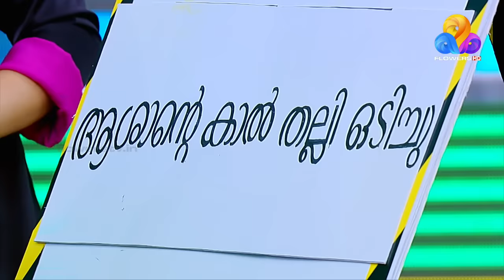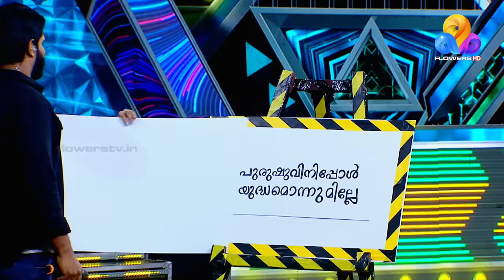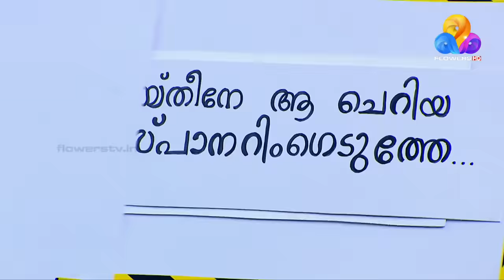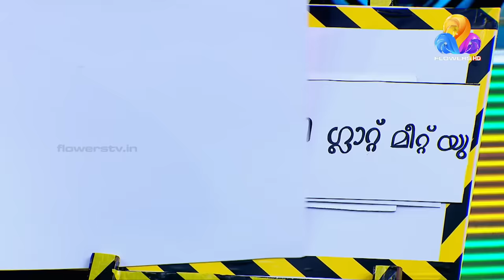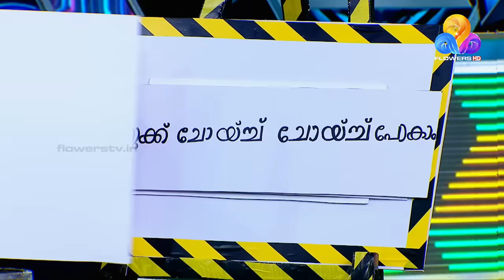Star Magic | Flowers | Ep# 667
രസകരമായ ചില ഗെയിമുകളും ഉല്ലാസകരമായ പ്രകടനങ്ങളും കൊണ്ട് ‘ഫ്‌ളവേഴ്‌സ് സ്റ്റാർ മാജിക്’ പ്രേക്ഷക ഹൃദയങ്ങൾ കീഴടക്കുകയാണ്. ലക്ഷ്മി നക്ഷത്ര ആതിഥേയത്വം വഹിക്കുന്ന സെലിബ്രിറ്റി ഗെയിം ഷോയ്ക്ക് വലിയ ആരാധക വൃന്ദം തന്നെയുണ്ട്. പുത്തൻ വിശേഷങ്ങളും പുതിയ അതിഥികളും ചിരി നിമിഷങ്ങളുമറിയാൻ സ്റ്റാർ മാജിക്കിന്റെ ഏറ്റവും പുതിയ എപ്പിസോഡ് കാണാം.

'Flowers Star Magic' is winning the hearts of the audience with some interesting games and hilarious performances. The celebrity game show hosted by Lakshmi Nakshatra has a huge fan base. Watch the latest episode of Star Magic for  new guests and laugh-out-loud moments.